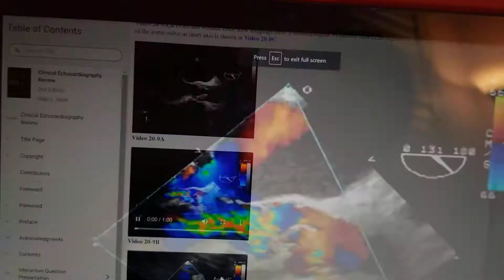June 26, 2020